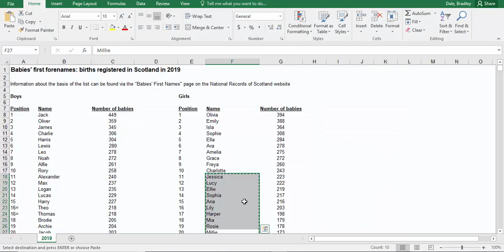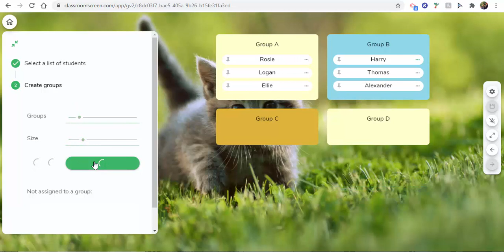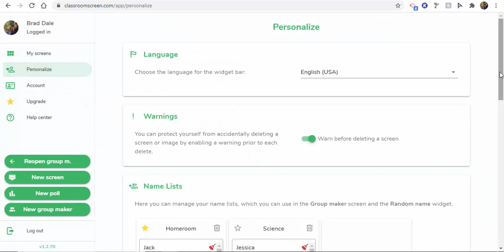Group maker in Classroomscreen com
Classroomscreen is an amazing online tool that allows you to "display the instructions for your lesson in a clear and visual way. Choose from over 13 widgets to support your class activities and help students get to work."

A new tool available to you is Group Maker (you can make 3 lists for free). Each list has the ability to have up to 100 names.

When you select Group Maker and choose your list you can then adjust how many groups or how many students in each group.

Once your groups are created you have the option to move student names from one group to another as well as the ability to create exclusions in which certain students will not be grouped with other ones.